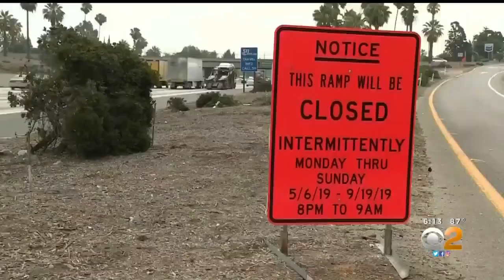Full Closure Of Eastbound 60 Freeway Lanes Kicks Off '60 Swarm' Tonight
A 12-mile stretch of the eastbound 60 Freeway between the 15 Freeway in Ontario and the 215/91 split in Riverside will be shut down at 10 p.m. Friday and won’t reopen until 5 a.m. Monday